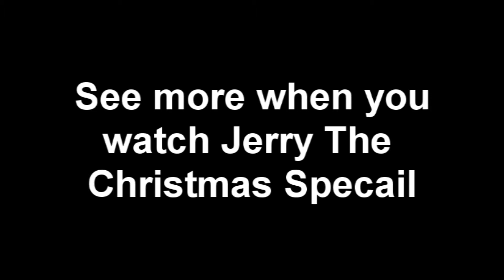Lego Style Shuffle.wmv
Jerry has a go at shuffling.